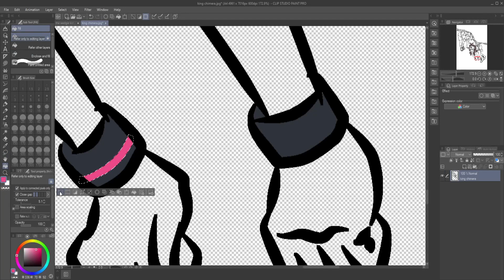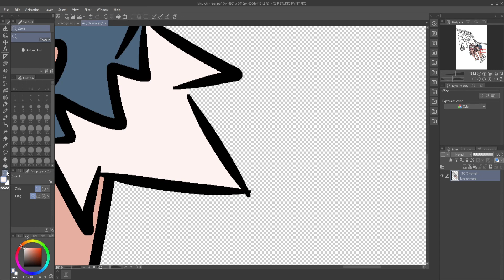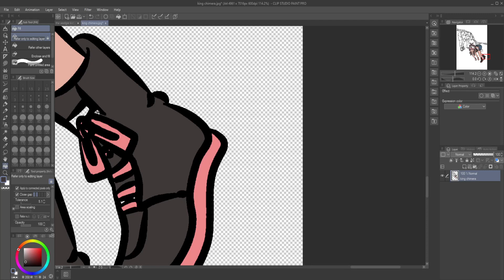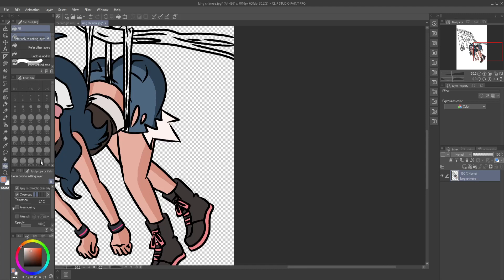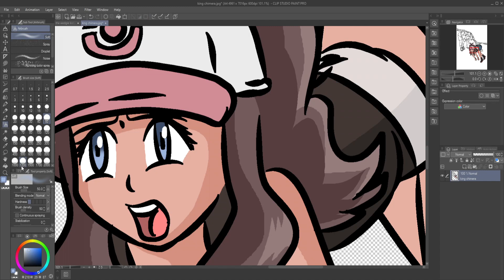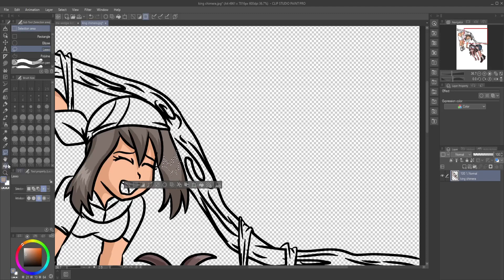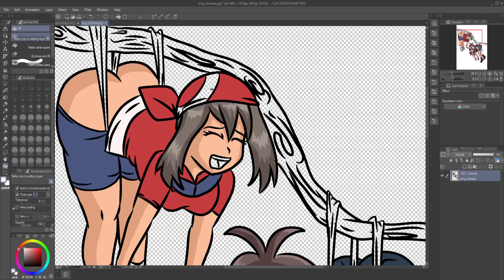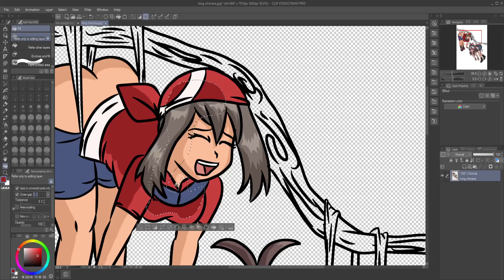pokemon trainers branch wedgie